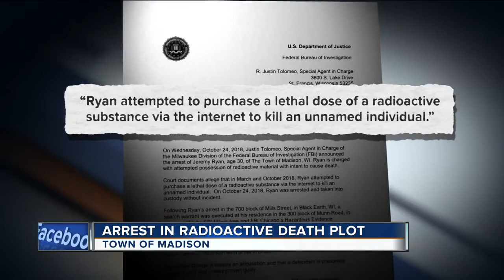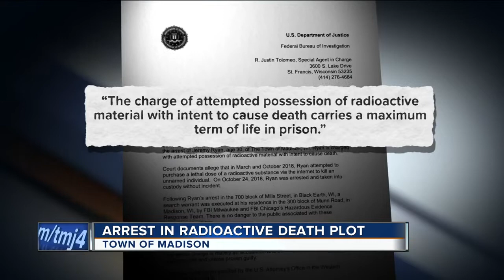Wisconsin man accused of attempting to buy radioactive material with intent to kill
A Wisconsin man is accused of trying to buy a lethal dose of a radioactive substance on the Internet to try and kill someone.